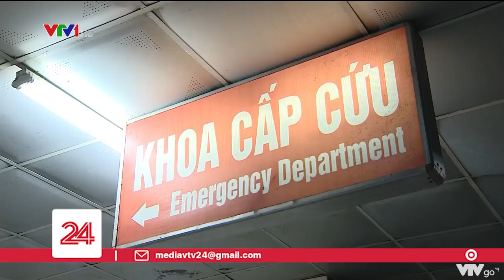Nạn nhân sống sót trong sự cố ngạt khí 4 người chết tại công ty Miwon đã qua nguy kịch | VTV24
Nạn nhân sống sót duy nhất trong sự cố ngạt khí tại Công ty Miwon Việt Nam đã tỉnh, tự thở được và nhận thức được xung quanh.